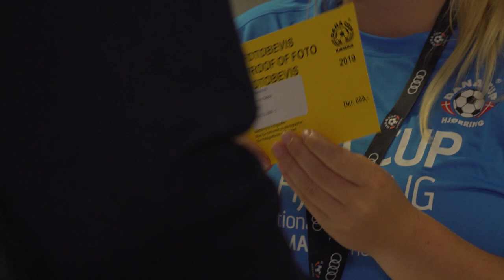Check in at Dana Cup 2019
Our Director, Jette Andersen talks about the Check-in at Dana Cup but also the new initiatives that Dana Cup has on the program. Experience a new Opening Ceremony starting from a different field and a new partnership with both Audi and MyCujoo.